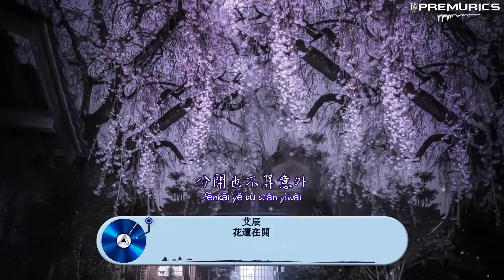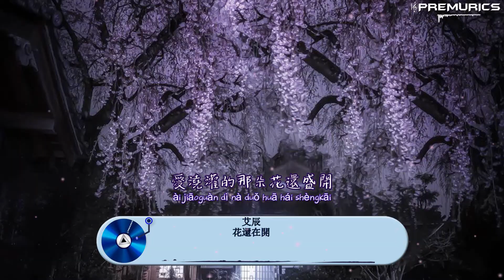艾辰 - 花還在開『花還會開 春櫻飛旋回來、從前相愛 躍入時間的海』【動態歌詞】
艾辰 | 花還在開 Hua Hai Zai Kai（ 高音質動態歌詞 ）
歌詞
作詞：艾辰
作曲：冷子夕
編曲：阿曾
吉他：崔志鵬
和聲：艾辰、賴仔
製作人：艾辰
OP：上海音柚文化有限公司

吼 花還會開 春櫻飛旋回來
從前相愛 躍入時間的海
哦 被風吹散
星星墜落在這窗外
掖好被角轉身離開
可比我預期還是
晚了一禮拜
其他留給月亮交代
卻怕你放不下依賴
曾經付出真心和愛
我也都明白
吼 你最愛在夏天
和晚風奔跑比賽
吼 揮擺起衣袖兜裹住
漫天燦爛
嘴角奶漬 記得擦乾
眼淚被笑容沖淡
風一吹 霧就散
分開也不算意外
但我終究 祝福你能
活成想要的姿態
別難過 別緬懷
我們就這樣說好了拜拜

嗚 或許你還願意提起
提起你與我的點滴
叮嚀又落在耳畔
也許會嫌煩 耶
花香馥郁春的裙擺
盛夏摘落月色皎白
我也都明白
吼 一起養過的花
照舊擺在老陽台
吼 路過那家花店它
卻已不再開

散步的街 看過的海
煙火盛開在對岸
風一吹 霧就散
分開也不算意外
天快黑了 早些回吧
別再等一句晚安
別難過 別緬懷

煙火盛開在對岸
風一吹 霧就散
分開也不算意外
活成想要的姿態
別難過 別緬懷
愛澆灌的那朵花還盛開

📸 Photo By blue takashi 34

▼ 音樂發行
↪ 如果你是原創音樂者或唱片公司，想把你的音樂透過 Premurics Music channel 發行到全球音樂平台，請以郵件形式聯繫我們，將Demo Email到以下郵箱
▼ 音樂宣傳

__________PREMURICS Music Channel__________